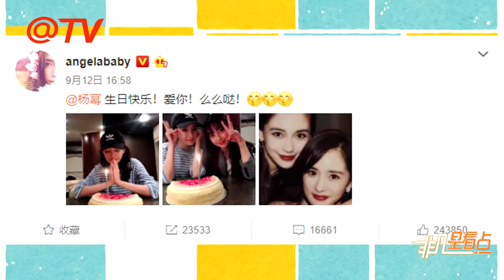Baby為楊冪慶生曬親密照 網友：硬切掉倪妮？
Baby12日發文寫道：“楊冪生日快樂！愛你！么么噠！”同時還附上3張照片，包括楊冪在蛋糕前閉眼許愿的模樣，以及2張雙人合照。不過，網友眼尖發現，其中一張合照是6天前時尚活動的圖，當時Baby跟楊冪、倪妮一起合影，如今PO出來卻截掉了倪妮。